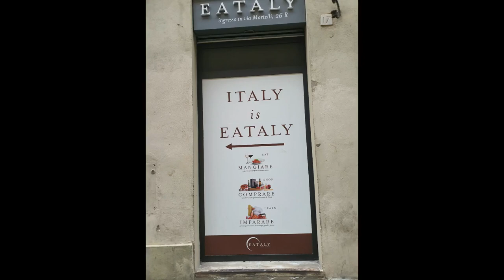The Streets of Florence - Italy with Kids - Part 1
Part one of Northern Italy over the festive season Dec 2019 to Jan 2020.  See the main highlights of historic Florence as we explore on foot.

Family travel adventures all around the world.

RECORDED ON SAMSUNG NOTE 10.  Image quality best viewed on a laptop, tablet and smartphone.